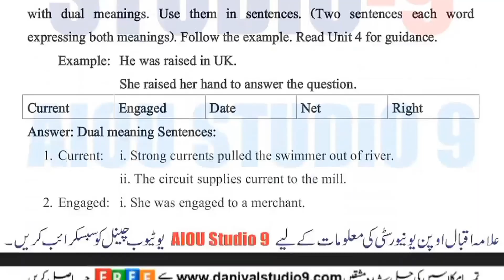AIOU Code 386 Solved Assignment No.1 Autumn 2022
Subject: Compulsory English-1
Assignment No.1
Level: F.A
Credit: Full
Semester: Autumn 2022
Full Credit_Book
Half Credit_Book
Assignment No.1 (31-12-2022) Assignment No.2 (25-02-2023)
NOTE:
Dear Students!